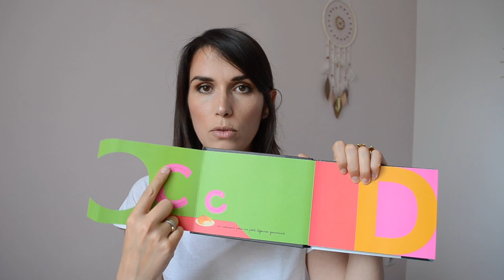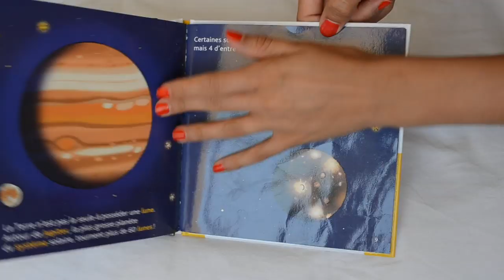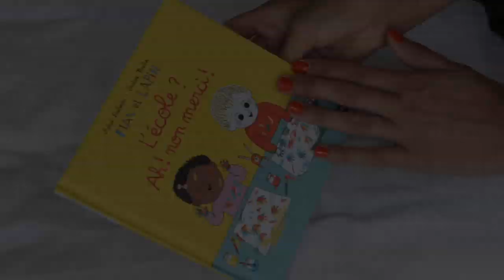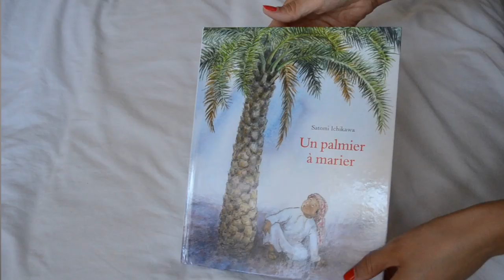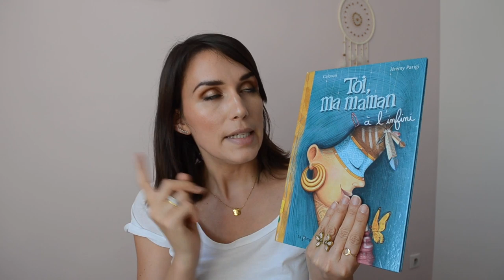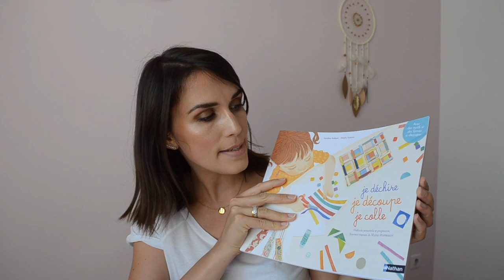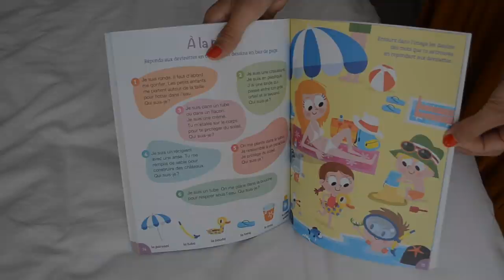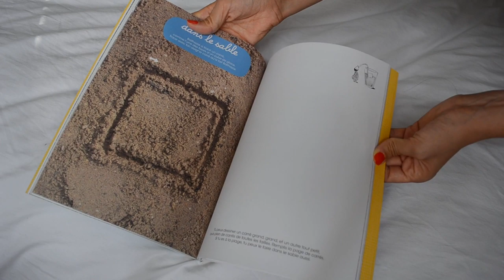Livres pour enfants et cahiers d'activités - 3 à 7 ans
➸ ➸ ➸ J'EN AI PARLÉ EN VIDÉO :

LIVRES :

L’alphabet du bout des doigts et

Découvre l’alphabet et

Mes premières Questions réponses Les dinosaures

Mes premières Questions réponses je mange de tout ou

Mes p’tits docs La Lune ou

Mes p’tits docs Les abeilles ou

La fois où Mémé a vaincu un taureau ou

Le récital de piano ou

Le bain de mammouth ou

Les voitures de Jibril ou

Bienvenue sur mon île ou

Mon cochon Amarillo ou

Le papillon de boun ou

Toi ma maman à l’infini ou

CAHIERS D’ACTIVITÉS

- Mes p’tits docs à coller La mer ou
- Toute ma maternelle PS hachette
- Mon grand cahier de PS Larousse ou
- j’apprends et j’écris les chiffres ou (existe en 4-5 ans et en 5-6 ans)
- je déchire, je découpe, je colle ou
- Le cahier bien-être ma maternelle épanouie ou
- Je joue et j’apprends le vocabulaire ou
- Mon cahier d’activités nature, le potager ou
- Mon cahier nature, les oiseaux ou
- Le gros cahier de voyage de Balthazar HATIER JEUNESSE ou

Merci aux éditions Nathan et Hatier Jeunesse qui m'ont offert nombreux ouvrages présentés dans cette vidéo.

Certains produits présentés peuvent être des produits reçus gratuitement. Cela ne change en rien les avis que j'émets sur ma chaîne, j' aime avant tout partager avec vous :)